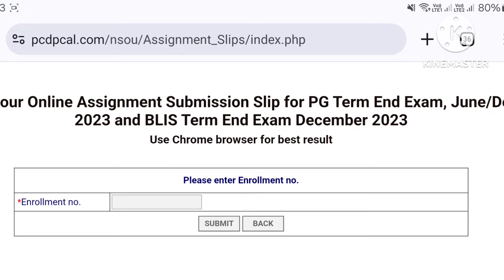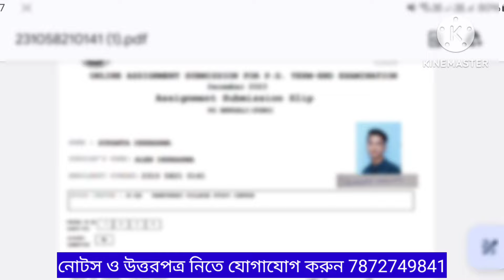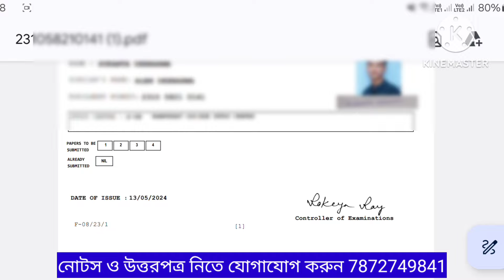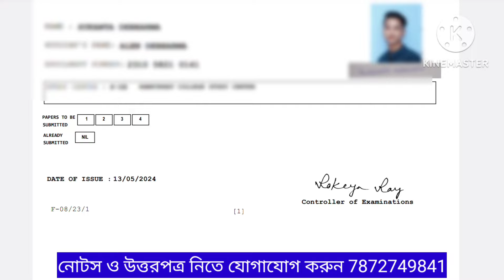NSOU PG 2023-24 || Assignment Submission Slip Download Live Demo || Sk Hasanur Sir || Ambition Vibes